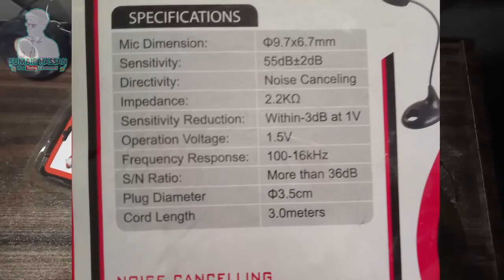Cheapest Noise Cancelling Mic | Under 1000 Best Mic | Am-20 MIC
Asalamualikum!!! Dosto aj ki video mein aap dosto ko Cheapest Noise Cancelling Mic ka review dunga or sath he audio result bhi share karuga... to dosto video pasand ay to Channel ko S-U-B-S-C-R-I-B-E krna mat bhool na. ALLAH HAFIZ

0:00 intro & Audionic Am-20 MIC Review
0:40 Audionic Am-20 MIC Specification
1:22 Mic Result